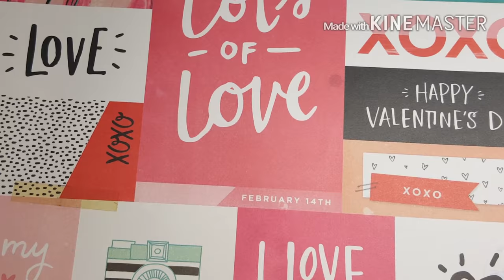Tips y Consejos ☺❤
Espro les ayude con estos tips y consejos q a mi si funcionan y los comparto de coazon...
Gracias :)